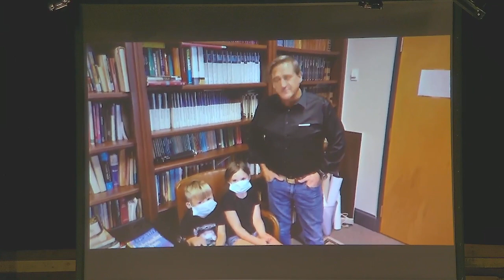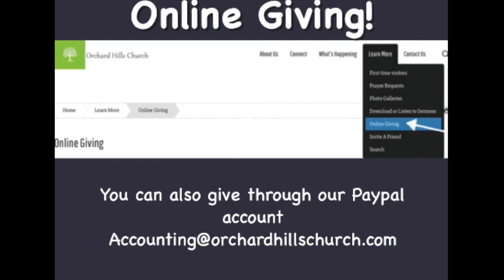Sunday Sermon / Service for October 3rd, 2021 "A Christian's Response To Covid" Psalms 1, 2, & 3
Live Church Sunday Sermon / Service for October 3rd, 2021 "A Christian's Response To Covid" Psalms 1, 2, & 3

✅ Don't forget to give this video a ❤ and share it with others.

Start your mornings off in the Spirit and put on the entire armor of Christ. Every weekday morning at 6:00am EST with Dr. Stacy Thomas.